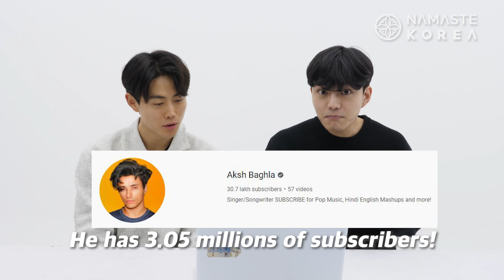Everything is perfect! BTS Butter x Samne Ye Kon Aya Reaction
Hi guys 😀
We watched BTS Butter x Samne Ye Kon Aya from Aksh Baghla VIDEO!

Wanna see more videos of NAMASTE KOREA? Check these out!

🍀 Let us know your thoughts and suggestions!

💘 Check our official Instagram below!